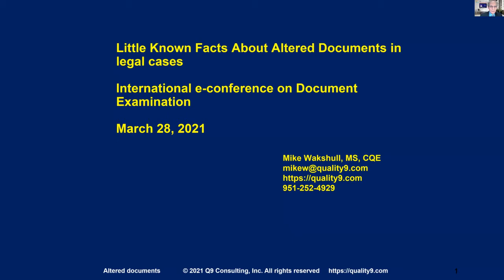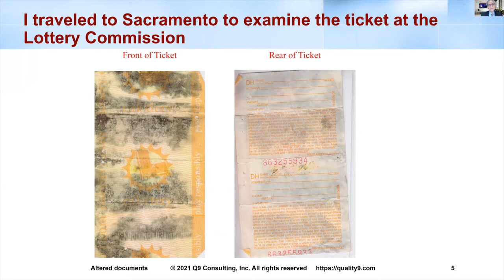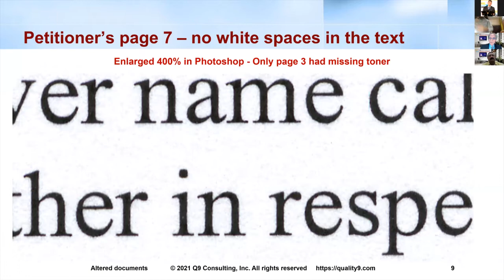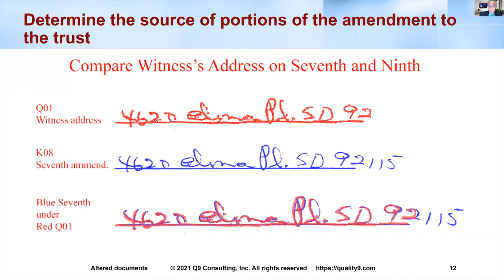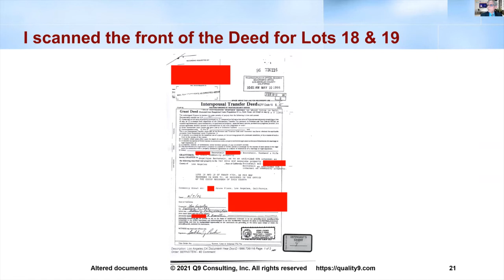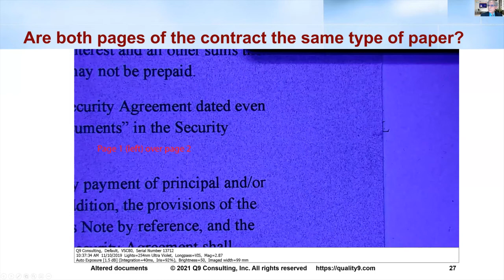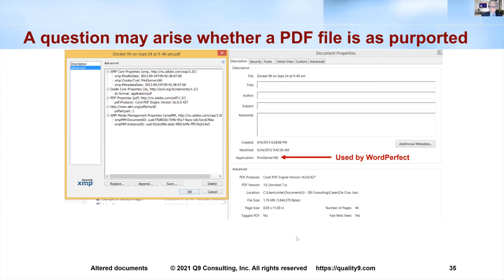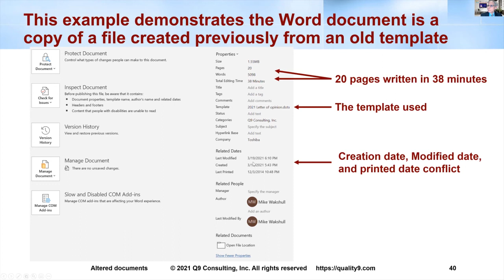Little Known Facts About Examination of Altered Documents | Michael Wakshull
A modification made to a document by physical, chemical or mechanical means is known as alteration. There are numerous cases in which the criminal alters the document for his/her own benefit and this could be challenging for the examiner. In this session, Michael Wakshull discussed about the facts that could be useful during examination of the altered document received by an expert.